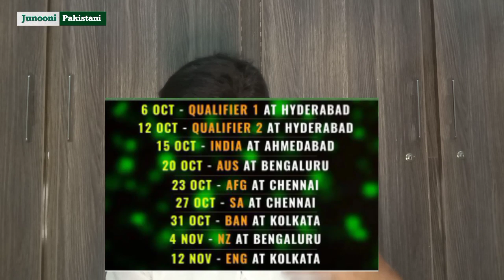PCB Reject World Cup 2023 schedule | Pak WC23 Schedule Venues & Timing | Warm up Matches Schedule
Najam Sethi vs Zaka Ashraf
new PCB Chairman News
Chairman PCB update
Asif Ali zardari vs Shehbaz Sharif
Pakistan Government on world cup 2023
Asia cup 2023 Pakistan Media
Indian Media on Pakistan world Cup 2023 schedule
world cup 2023 Pakistan news
Zaka Ashraf on Asia cup 2023
Zaka Ashraf on world cup 2023
pak govt on world cup
Pakistan foreign office on Asia cup 2023
Pakistan team in India for world cup 2023
World cup 2023 final
Pakistan squad
Pakistan cricket news
Champion trophy 2025 Pakistan
icc & bcci on Pakistan
PCB cricket
Pakistan team new Captain Coach Cheif Selecter
Pakistani cricketer in India
Indian fans on Pakistan team in India
Asia cup 2023 hybrid Model
Pakistan government statement on world cup 2023 India
Pakistan squad for Asia cup 2023
world cup 2023 schedule announcement
Pakistan Squad for World cup 2023
Pakistan cricket news
latest Cricket update
India media vs Pakistan media on Asia cup 2023 & World cup 2023
Indian reaction on Pakistan Cricket
IPL vs psl
Pakistan reaction on India cricket team
Indian media on Asia cup 2023
world cup 23 schedule
India accept Pakistan Asia cup 2023 hybrid Model
world cup 2023 schedule Pakistan
Pakistan matches venue for world cup 2023
Asia cup 2023 in Pakistan
Pakistan vs India Wc 23 Venue Change
icc cricket world cup 2023
icc financial model
Najam Sethi vs jay shah
bcci on Asia cup 2023
Asia cup 2023 update
najam sethi on Asia cup 2023
cricket world cup 2023 India
Pakistan World cup travel to India
Pakistan Team Security in India
Indian team in Pakistan
Cricket world cup 2023 Qualifiers in Zimbabwe
Zimbabwe vs West indies
CWC 2023 points Table
Hassan Ali on Dropped catch Against Australia in T20 World cup Semi final
Icc Cricket World Cup 2023 schedule Announcement
All team squad for Asia cup 2023 & World Cup 2023
Icc cricket world cup 2023 Trophy Pakistan tour
World Cup 2023 cricket Schedule & Venues
world cup 2023 unveiling trophy ceremony
world cup trophy Pakistan tour
icc launch world cup 2023 schedule
Jay Shah on India vs Pakistan World Cup 2023
mauka mauka India vs Pakistan world cup 2023
mauka mauka India vs Pakistan Asia  Cup 2023
world cup 2023 Pakistan fixture
world cup 2023 Pakistan
PCB on World cup 2023
Pakistan world cup 2023 Warm up Matches Schedule
PAKISTAN GOVT ON India vs Pakistan in Ahmedabad
Pakistan allow Pakistan team for World Cup 2023
Pakistan Team welcome in India for world 2023

| Ghulam Fareed Ul Haq |